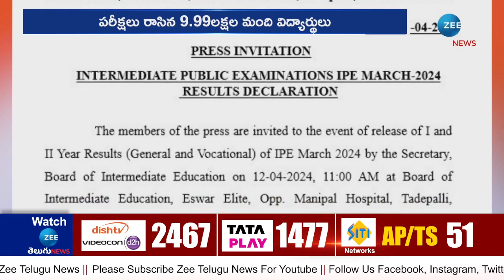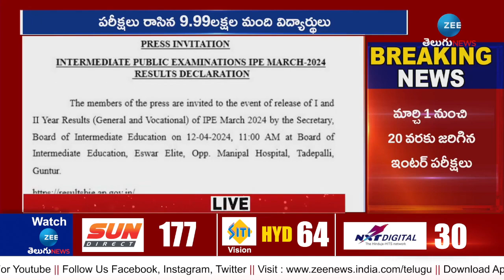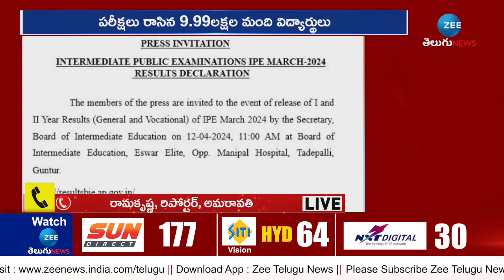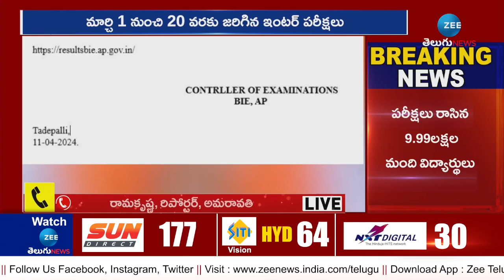Intermediate Results Will Be Announced Today | నేడే ఇంటర్‌ రిజల్ట్స్‌ | ZEE News Telugu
నేడే ఇంటర్‌ రిజల్ట్స్‌ | Intermediate Results Will Be Announced Today | ZEE News Telugu